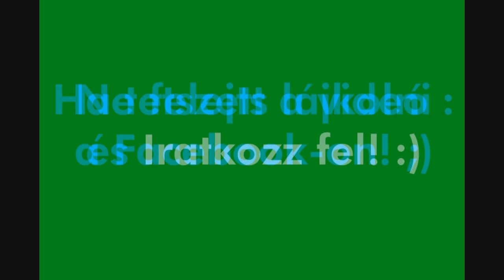Let's play SimCity! [3. nap]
Folytatódjon a játék a városfejlesztés egy kis szünet után :)